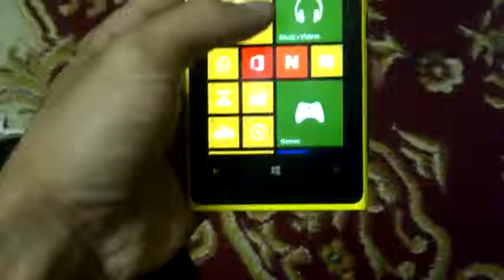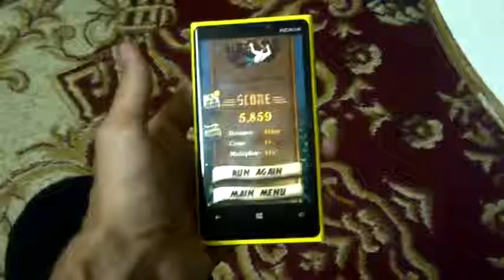nokia lumia 920 temple run game